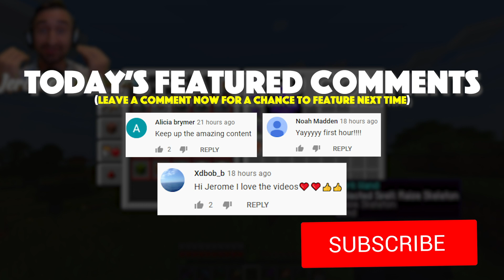Becoming A Necromancer In Minecraft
Welcome to Camp Minecraft Season 3! A 1.16 Vanilla Minecraft server based on Survival and Funny Moments. Join the friends as they go exploring the new Nether, beat Minecraft and build amazing farms. We also have some custom datapacks that add cool unique items to the server!